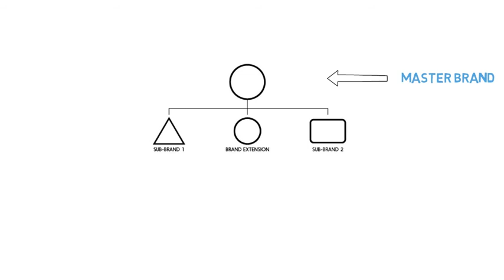What is Brand Architecture?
Brand is a way a company is perceived by its customers. Though it is mostly intangible in nature, it is the most important asset the company owns.

Here we are to simplify the concept for you with an easy to understand example.

1. What is a brand?
2. What is required to build a brand?
3. What is brand architecture?